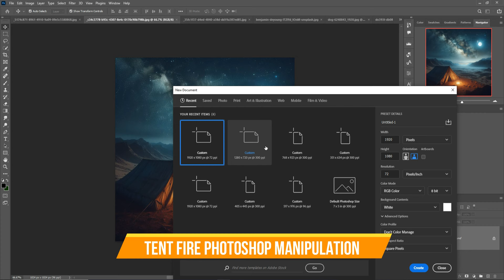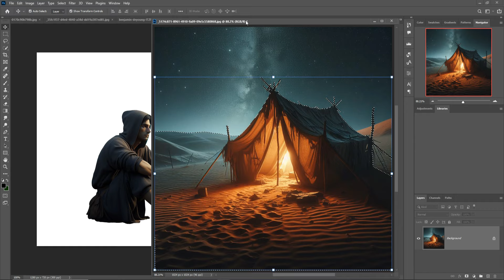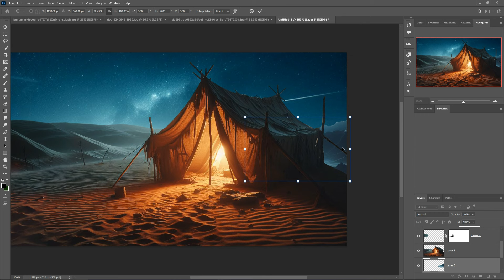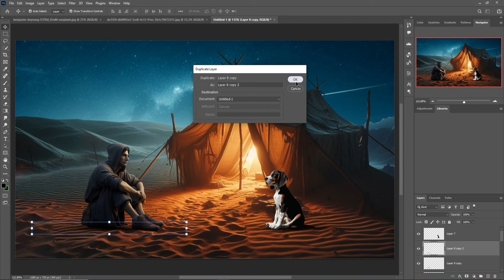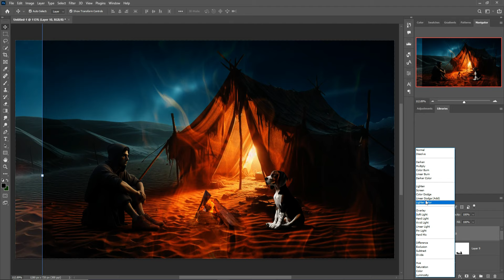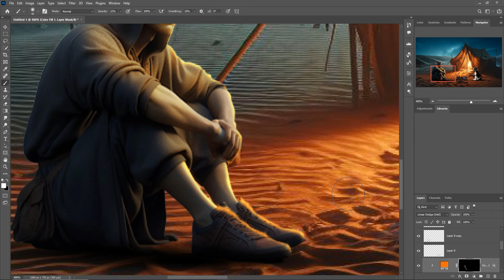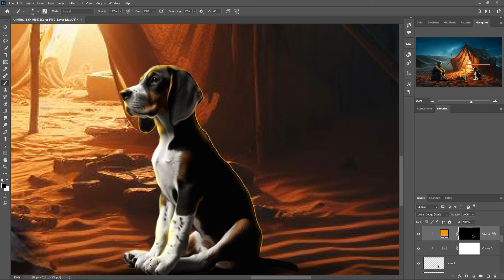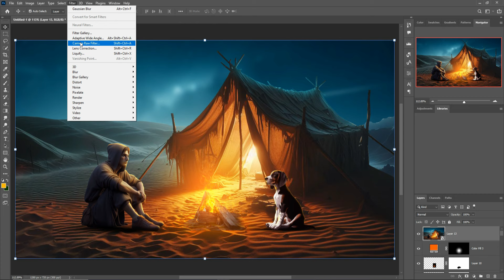Tent Fire Photoshop Manipulation Concept Art Tutorial